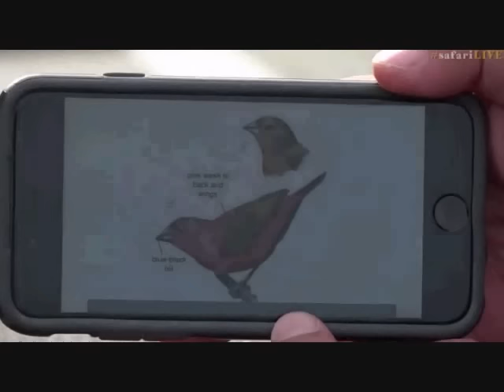Pt 2 Wild Earth Live Sunrise Safari Drive at 6:30 AM on Dec 01, 2016 ( Nkuhuma's & B Boys )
Nkuhuma Pride at the start.
Three Birmingham Boys and Amber Eyes at 47:10 & 1:07:43
Stef on Bush Walk 7:50, 24:08, 56:02, 1:17:29
Also Woodland's Kingfisher 36:31, Kudu Baboon & Warthogs at 39:20,  Impala 1:02:31, Moth 1:09:07, Termites 1:10:09